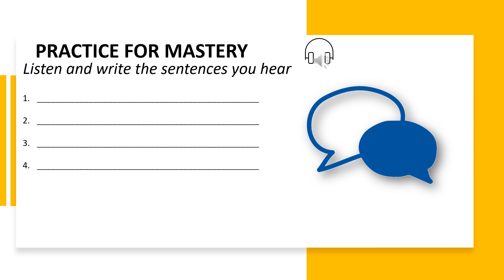Lesson 7_Track 1